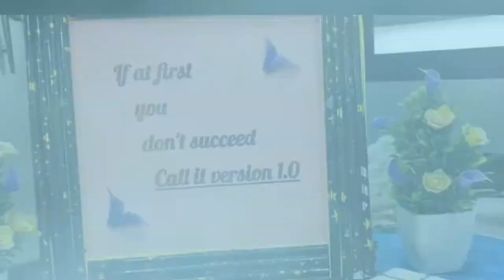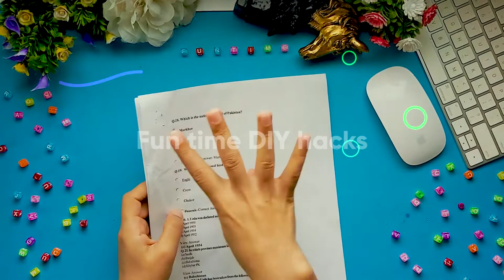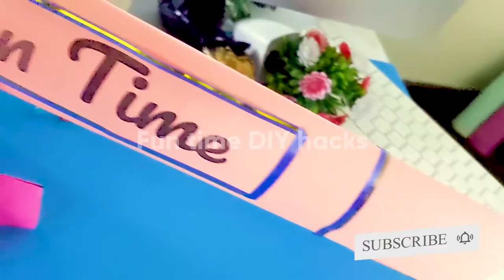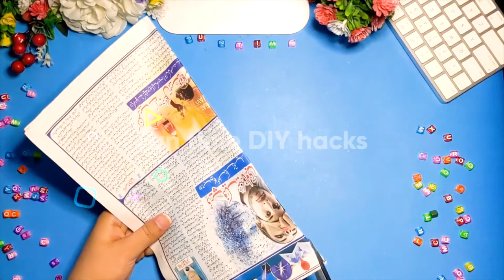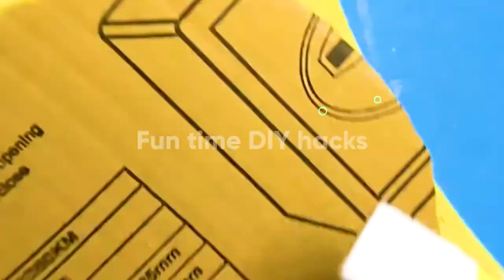5 minutes craft | How to make pen holder | Paper brass knuckles | Photo frame | Paper sword | AXE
Hi everyone! In this video, we will share with you the best paper hacks and DIY craft ideas that will help you keep your place attractive and beautiful.

The ist craft video is a tutorial on photo frames with popsicle sticks. We make this DIY picture frame by recycling ice cream sticks. Photo frames play an important role in room decoration. So you can try popsicle sticks crafts \ popsicle stick ideas for decoration of your bedroom.
In this video, you will learn how to make a photo frame with ice cream sticks. A photo frame with an ice cream stick is a very creative idea for recycling ice cream sticks.

In the second craft, We make an easy origami paper plane by using simple paper. This simple origami paper plane craft needs only a simple paper.
You should try this simple origami paper plane idea. Fun time DIY hacks channel is the DIY project that includes  Art and craft, paper crafts, origami ideas, DIY crafts, origami ideas, create and crafts, glass painting, easy origami, and origami flowers. You will love these crafts,

In the third craft, we are going to show you how to make DIY ice cream sticks and mobile holders homemade. A mobile holder that keeps you organized and gives your hands a break. You can use this ice cream sticks mobile holder for a car and also can use it in the kitchen while you are cooking.
These Ice cream stick phone stands are small objects that are used to prop up your mobile device.
We designed this homemade mobile stand to adjust on a hard surface, like a table or desk, so you  can watch videos, scroll through pies, and ultimately keep your phone neat and clean.
This popsicle mobile holder made at home is very useful for your office, car and also in your home. See the full video and try to make this beautiful DIY cell phone holder with ice cream sticks.

In the fourth Craft you will learn how to make paper knife. We use simple paper sheets for making simple paper knife. If you have some extra papers then try this craft of paper dagger.
You can learn how to make a double knife out of paper so try this DIY paper weapons tutorial and make paper pocket knife \ mini paper knife.
In this video you also learn how to make paper knife without tape
Paper crafts are lovely. Here are some awesome crafts with paper that are so interesting and easy to make.
If you have a ton of paper in your home or office and you are looking for ways to give it a second life? your papers, tissues, cardboard, glue gun, popsicle sticks and scissors and let’s get creative. We will show you some brilliant tricks and hacks for paper craft ideas.

Try beautiful wall decor flower ideas for your room and you won’t believe how gorgeous and realistic many of them look.

DIY craft is one of the most fun and inexpensive ways to recycle waste things and turn useless things into valuable decorations and show pieces.
Recycling old newspapers, used paper sheets and gift or card boxes is not only a soothing process for your soul, it is also your contribution to recycling and the green world.

We use popsicle sticks that can be glued, taped or even friction-fit together to create all kinds of cool objects. Popsicle sticks are one of the most suitable materials for crafting. They are affordable and easy to get. You can make so many cool gadgets using popsicle sticks.

Moreover, here you’ll find cute DIY Paper crafts from reused items like popsicle sticks, cardboard, paper sheets etc.